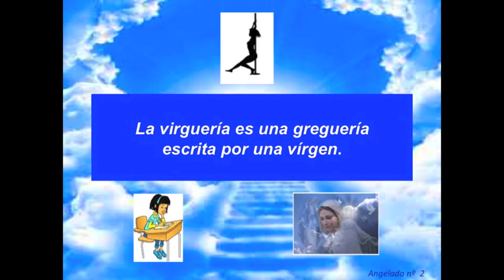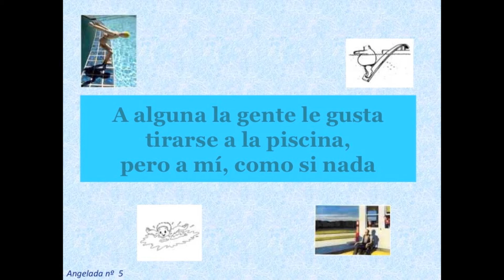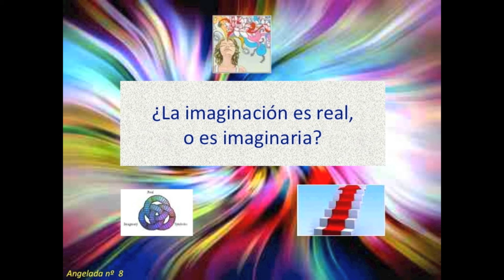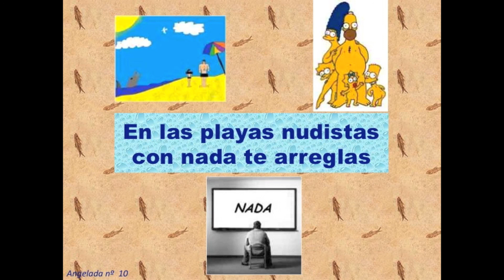Angeladas: De la 1 a la 10 (Enescu: Rapsodia Rumana nº1)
Frases ideadas y escritas por Ángel Barbadillo